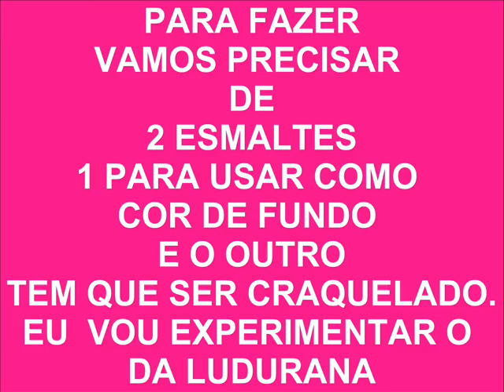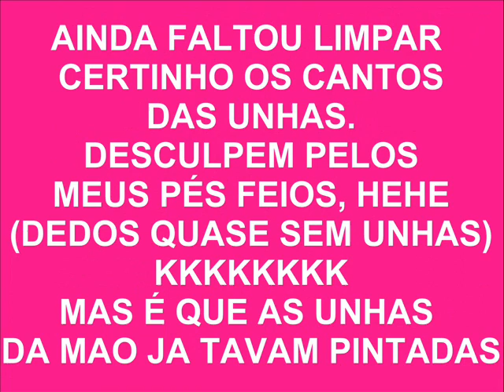Unhas craqueladas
NÃO ASSISTAM ESSE MEU VÍDEO, ACHO QUE É O VÍDEO MAIS PODRE DO CANAL! HAHAHAHAHA
Gente, por favor não reparem no meus pés feiosos! kkkkk
Olhem só p/ minhas quase unhas(minhas unhas dos pés demoram 1 seculo p/ crescer). rsrsrs.